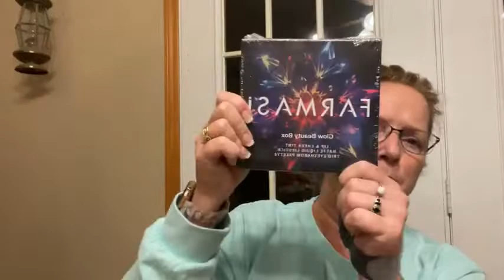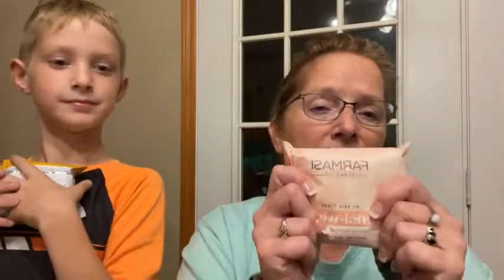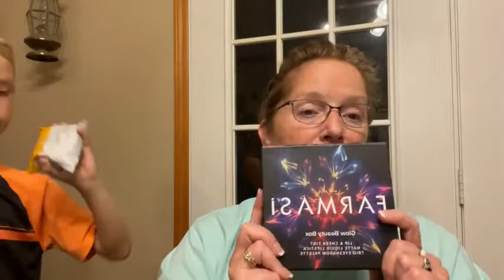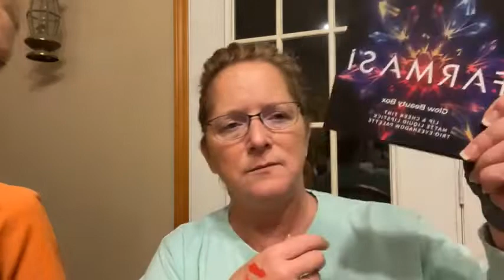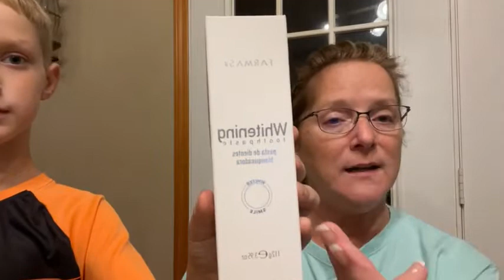Farmasi Whats in the Box Glow Box, Bliss Bundle